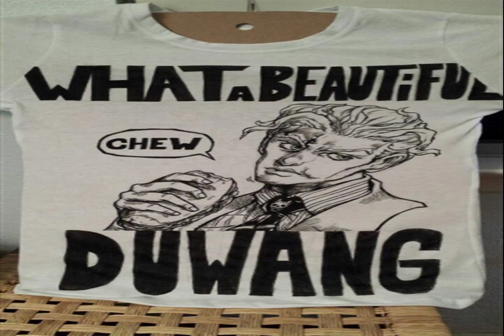ULTIMATE STRANGER think of dreams FRESH HERO one Nightmare Live